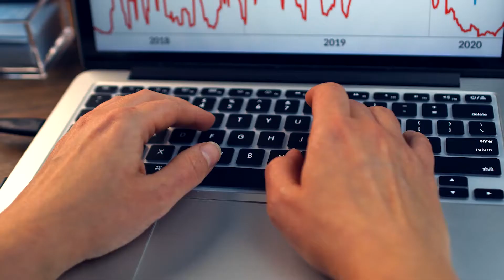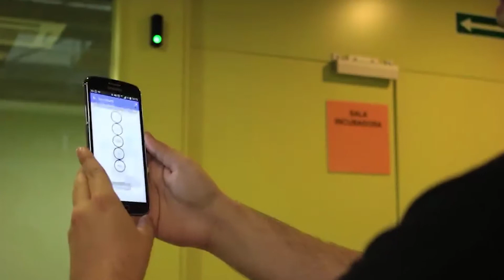Mobbeel - Soluciones para realizar procesos digitales con la misma confianza que en persona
¿Qué como te ayuda Mobbeel?

Desde un inicio, en un proceso de registro, pasando por la firma digital hasta la autenticación cuando sea necesario con cualquiera de nuestras soluciones de verificación de identidad.

Tenemos más de 12 años de experiencia con clientes de múltiples sectores en más de 30 países y millones de identidades verificadas. Hemos desarrollado nuestra propia tecnología para ser flexibles y cubrir todas tus necesidades sea cual sea tu caso de uso.

Para los amantes de la tecnología que no os queréis perder nada, os compartimos el webinario integro, donde nuestro compañero Rafael Campillo nos cuenta al completo las últimas tendencias internacionales en identidad digital.